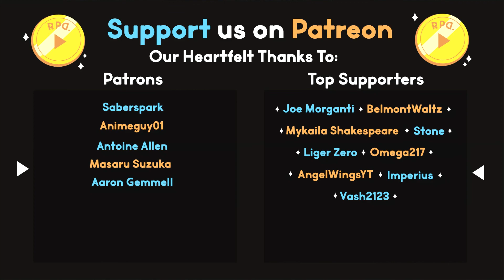Date START! ▶︎Undertale: Part 7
In Part 7 of Undertale we trousle with Papyrus some more until we flirt with him and he calls the fight off! He tells us how to leave the underground and let's us pass, but first we go on a date, platonically!

Ready Player Dumb plays Undertale!